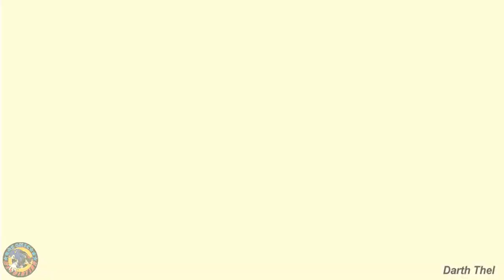The Mother Brain Investigation (Let's Play Phantasy Star 2 - Part 23)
Rolf arrives at the 3rd and final town, now it's time to find where the person that can help them is at.